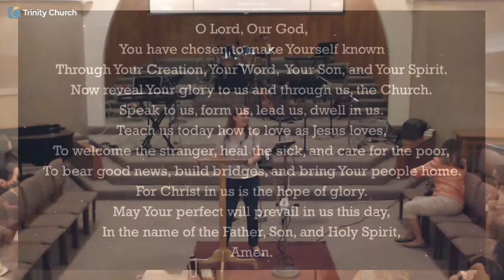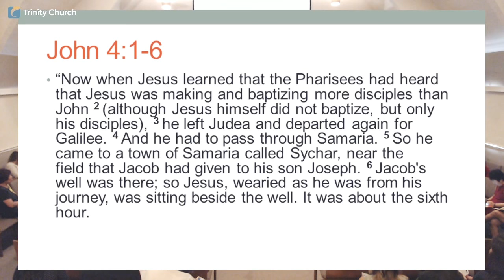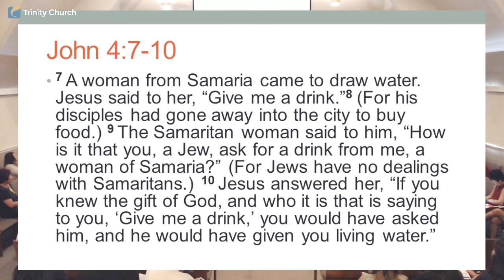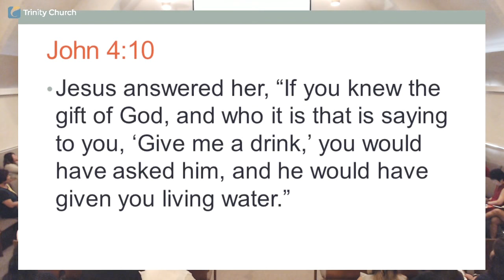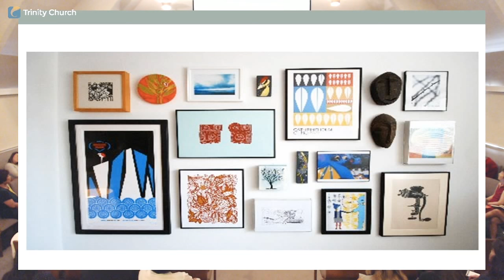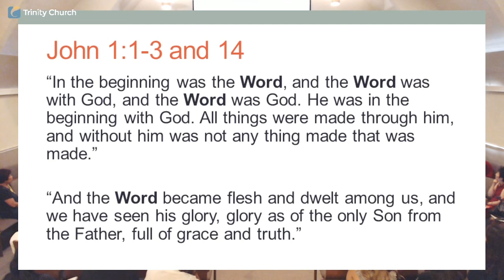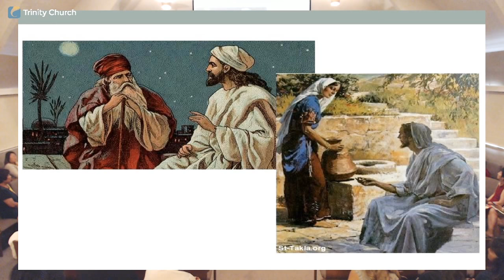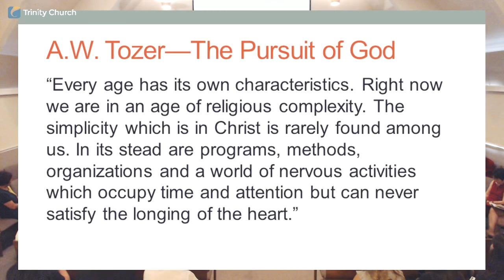Trinity Church Worship Service - Dream, Part 6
Trinity Church Worship Service, October 22, 2017
Monterey Park Campus
Sermon Series: Dream, Part 6 – If You Only Knew
Molly Ramos
Music lead by Sandy Fong